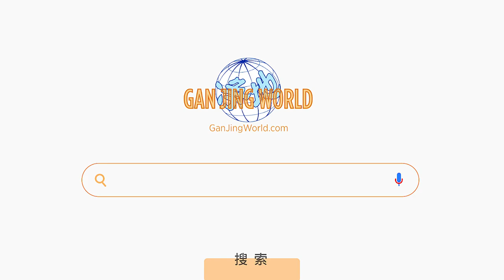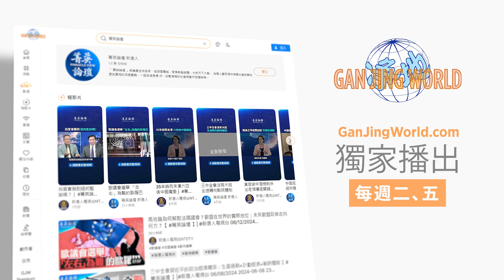「90後」「00後」迅速崛起，中國即將迎來大覺醒時期；中共為何懼怕大翻譯運動？大翻譯運動是華人民主運動的轉折點？衝破中共洗腦，誰也擋不住 菁英論壇 09/17/2024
❤️❤️請訂閱並觀看我們「乾淨世界」的獨家節目：
💎嘉賓：易碎君 郭君 李軍 石山

誰都知道，洗腦是中共生存的基礎，但是當洗腦失效時它就走到滅亡的邊緣了。近年來興起的大翻譯運動和白紙運動一樣，象徵了中國年輕人的覺醒。網絡雖然良莠不齊，但是也打破了中共的信息封鎖，網絡時代的中國年輕人正在覺醒的陣痛中走向未來。